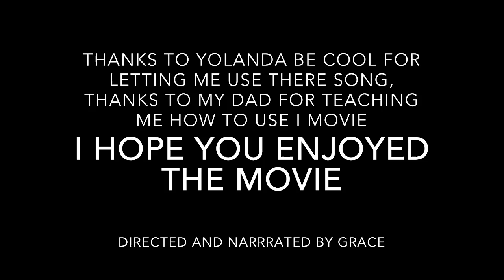Adelie Penguin Star Contract Assignment 2